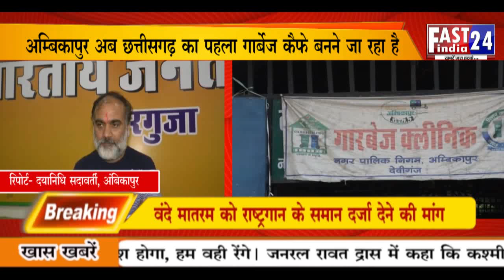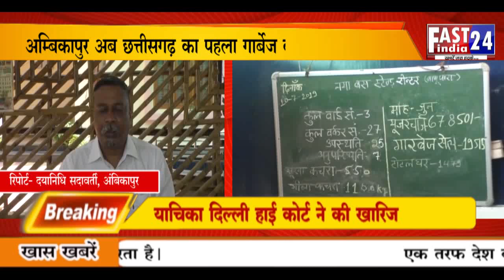अम्बिकापुर शहर अब छत्तीसगढ़ का पहला गार्बेज कैफे बनने जा रहा..FAST INDIA 24